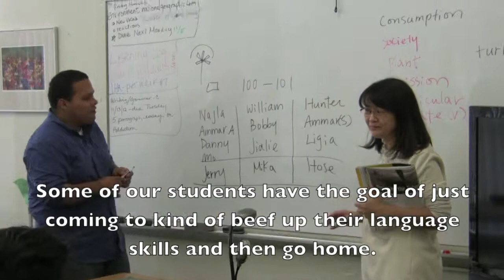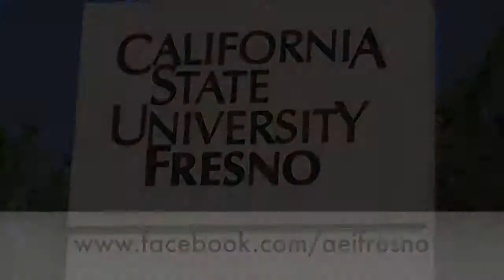The American English Institute of California State University, Fresno